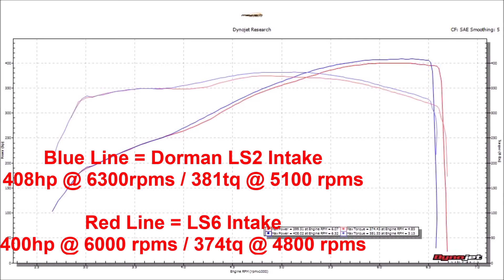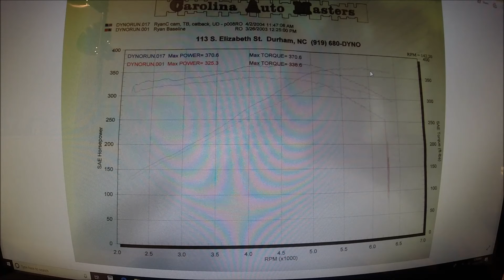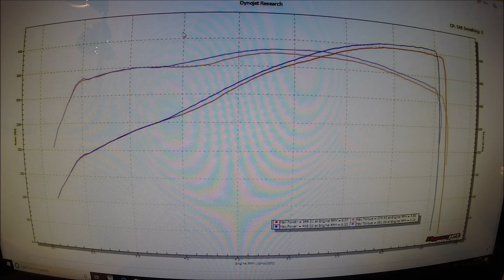Corvette Dyno Day - LS6 Intake vs Dorman LS2 Intake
Here are the dyno results of the new engine.  Plus a direct comparison of the LS6 intake vs the Dorman LS2 intake manifold.

Dorman LS2 Intake Manifold

Fast 36lb injectors - 303608